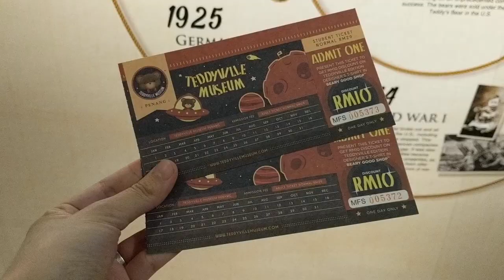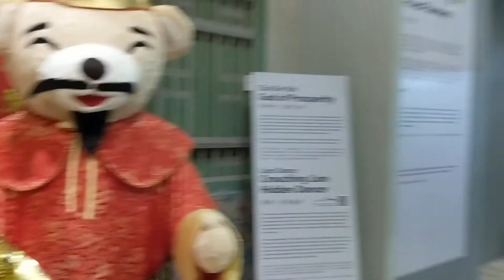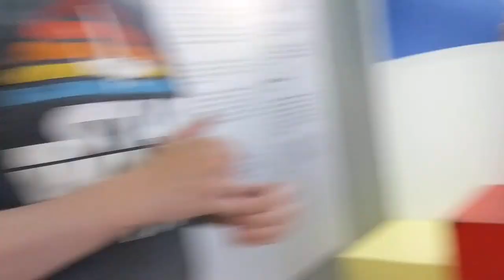TEDDYVILLE MUSEUM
We visited the Teddyville Museum.